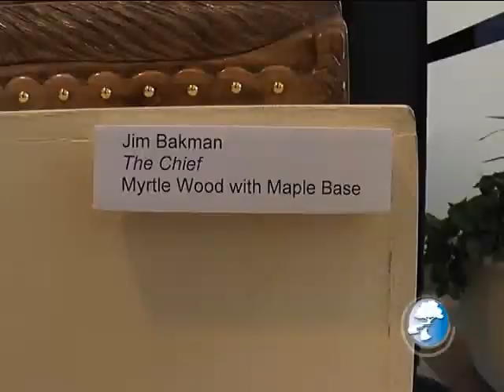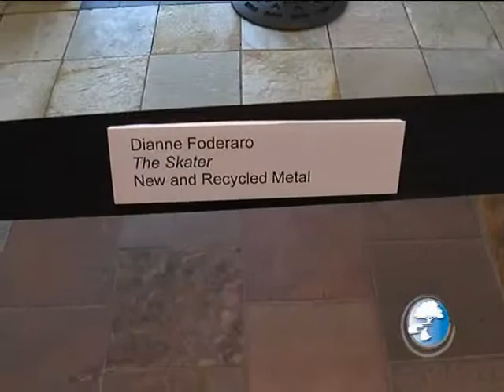Valencia Town Center New Art Gallery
This Week in Santa Clarita discusses the new art exhibits at Westfield Valencia Town Center Shopping Mall.